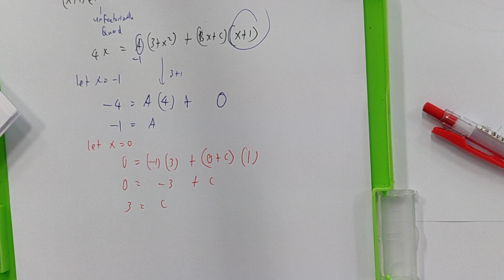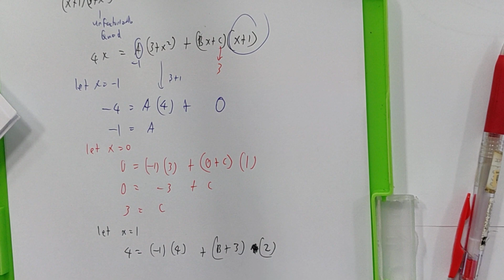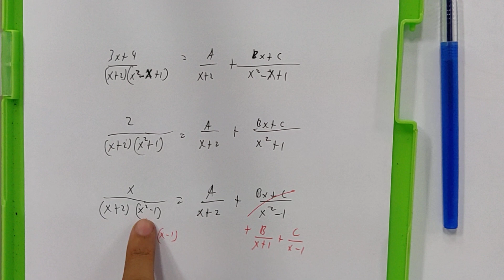S1C6 Polynomials : Partial Fractions - Unfactorizeable Quadratic and Trap